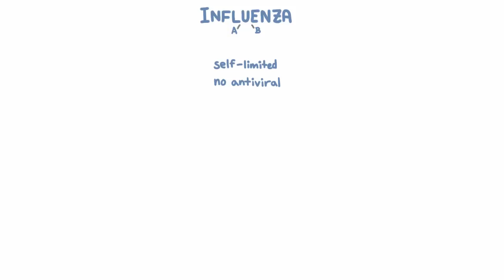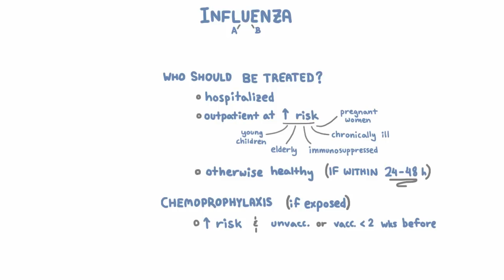Influenza Treatment - Medications and Criteria for Treatment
Influenza infection is treated with two classes of drugs, neuraminidase inhibitors (like Oseltamivir), and M2 channel blockers (like Amantadine).

In addition to creating open-access educational videos like this one, Macrophage offers a free cutting-edge edge learning platform for medical education. We use short videos, questions, and machine learning to adapt our courses to your specific strengths and weaknesses.